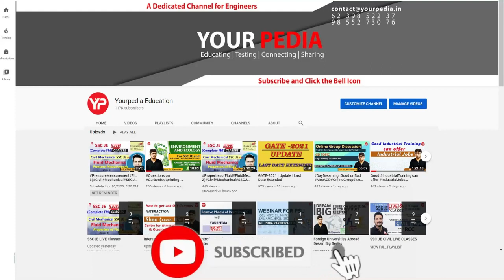Fluid Mechanics Mock Interview | Important Questions for BARC | BARC Interview preparation for ME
YourPedia education is the dedicated platform preparing students for interviews in PSU, IIT, IISc, IIM etc. Regular snap and mock interviews for PSU, IITs, IISc, Campus Placements are conducted by the mentors of yourpedia. Mock interviews for PSU, ISRO, BARC, MS, PhD in IIT etc are conducted in two stages. HR mock are conducted separately and technical mock interviews are taken separately. Full Mock interviews for PSU, MS, PhD and campus placement are conducted thereafter. Hundreds of recorded mock interviews of students are provided for the learning. Entire interview preparation module is prepared by yourpedia and kept on its panel or website for the students. Students preparing for interviews of various jobs through placements, PSU, govt sector such as ISRO, BARC etc are provided learning material for preparation of interviews. Learning material is provided in the form of written material as well as recorded videos are provided. Interview preparation through mock interviews is also part of Post GATE counselling guidance module of yourpedia. This module is for admission into MS  M.Tech Phd courses in IIT   IISc IIM NIT IIIT post GATE exam. Detailed booklets containing the probable questions of each subject along with the questions asked in the actual interviews are provided.  Hence Mock interviews for PSU IIT etc is very important component of the post GATE counselling module of YourPedia education.